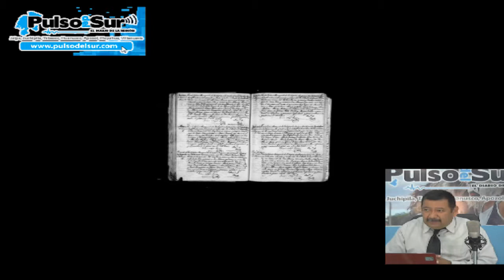2015-04-11 - Ecos del Pasado